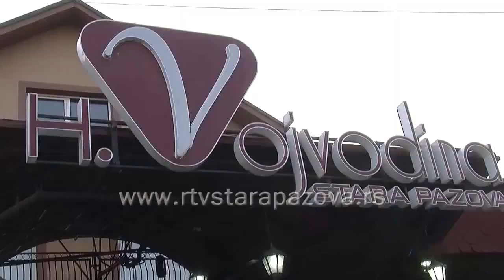Matura OŠ Simeon Aranicki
Mali maturanti škole „ Simeon Aranicki „ proslavili su svoje matursko veče u hotelu „Vojvodina „.